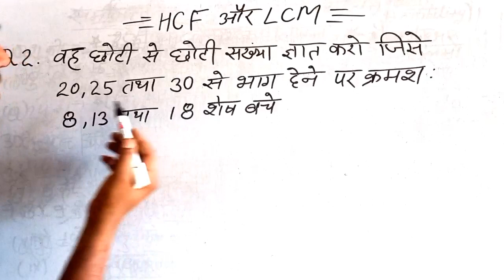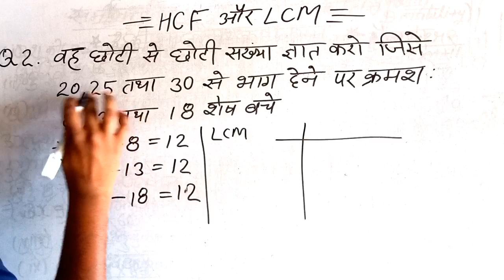Railway,ssc मे बार-बार पुछे जाने वाला प्रश्न/railway ssc maths lcm/maths imp que. in hindi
-Hiii friends-

🌷🌷🌷🌷🌷Thanks🌹🌹🌹🌹🌹